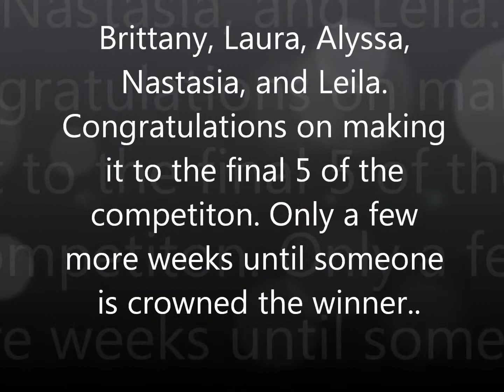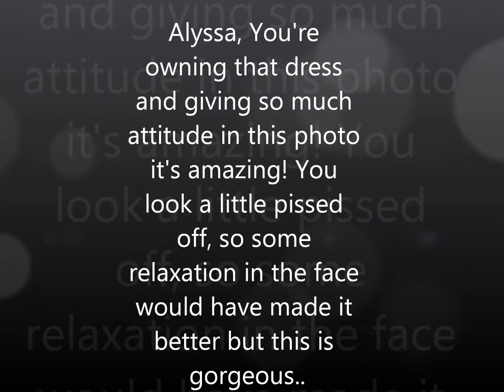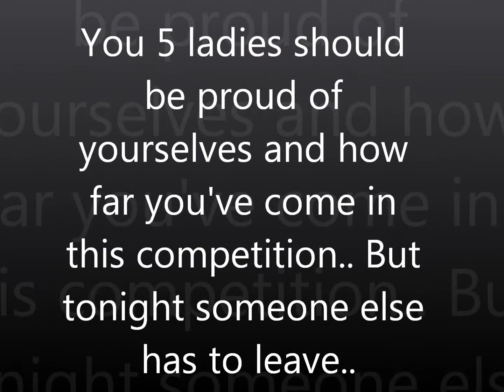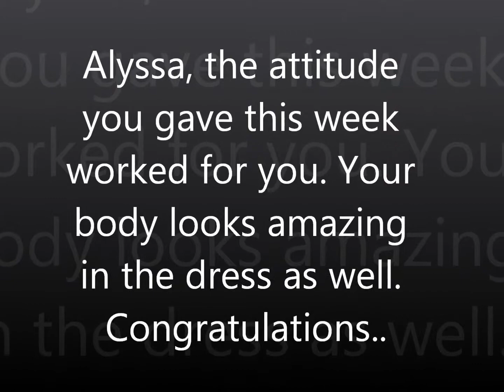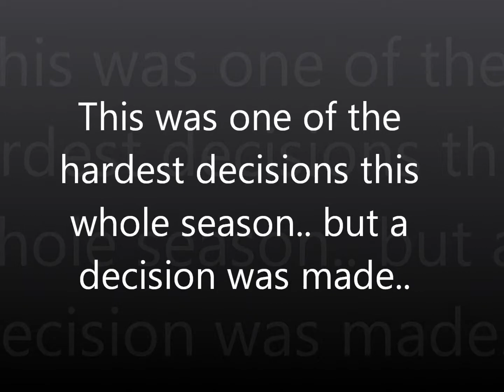Americas Next Top model Extreme Cycle 13 Episode 8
The top 5 become Jamaican queens!